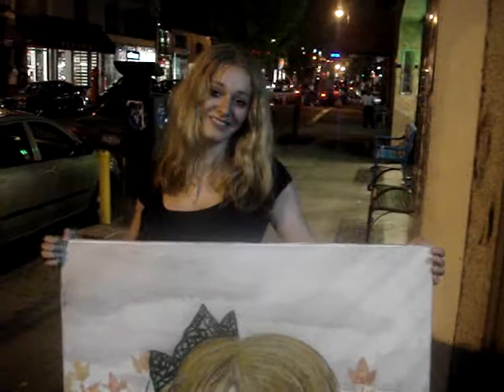Painting by Eliyahu Cohen